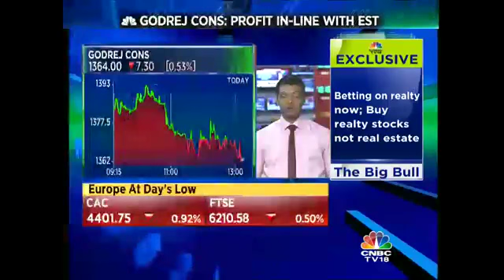EarningsMinute: Godrej Consumers Q4 Nos In-Line With Street Estimates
Godrej Consumer is out with its Q4 nos. Agam Vakil crunches the numbers here.